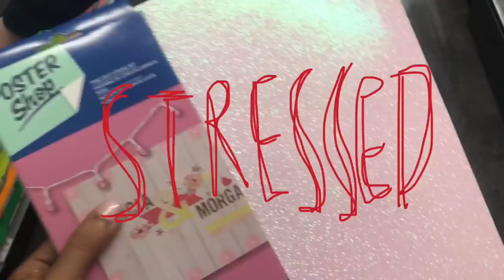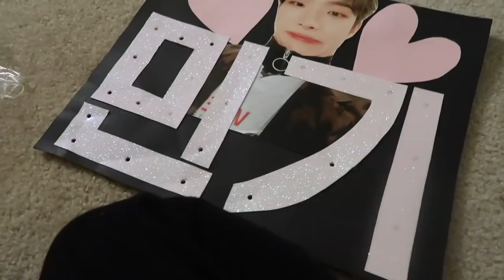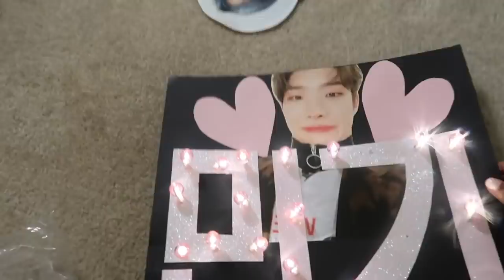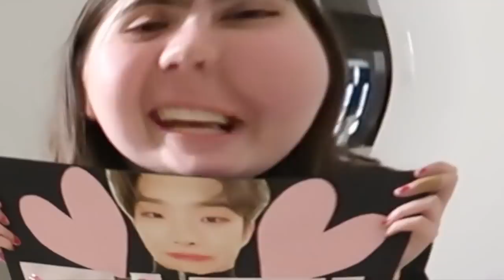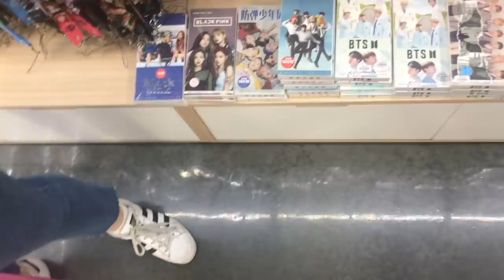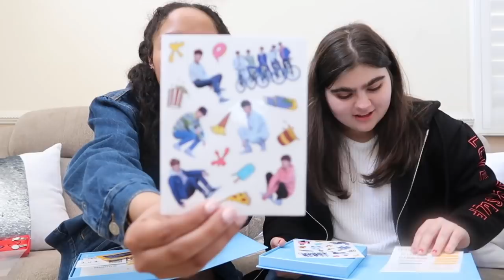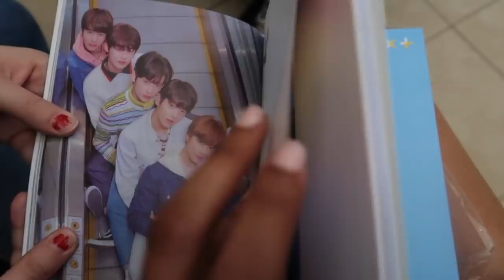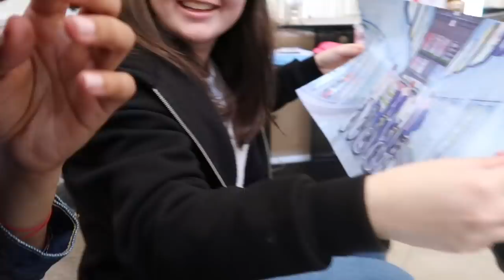VLOG: ATEEZ POSTERS + TXT (tomorrow x together) ALBUM UNBOXING!! (& hbd yoongi hehe) ☆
this is a very eventful yet uneventful vlog SKSKFHJ watch us struggle, cry, and fangirl all in one video!!! istg making signs is so hard but here i am currently making another one for the astro concert that's after ateez lol bye ᕕ( ՞ ᗜ ՞ )ᕗ

↳ HIHIHI!! omg i'm getting this up late + last minute but i wanted to get it up before tomorrow aka ateez concert day oMG i'm so EXCITED but ok i have to leave to go somewhere now lol i'm late love u all goodbye for now!!!

SOCIALS!!

SONGS!!
stream any ateez & txt song thank u